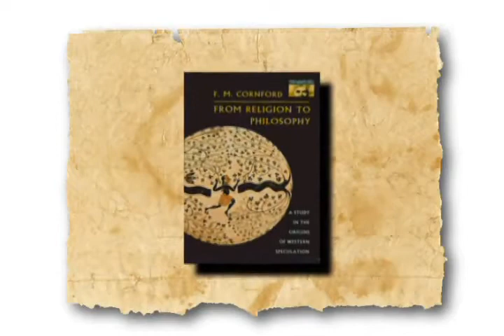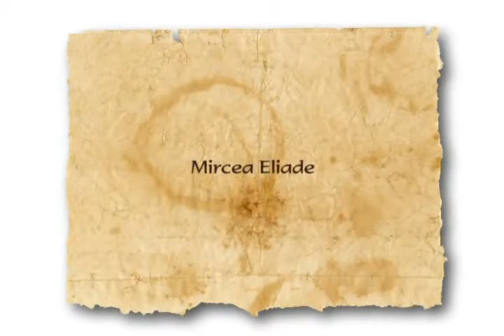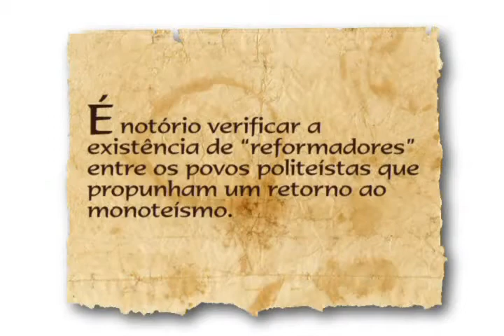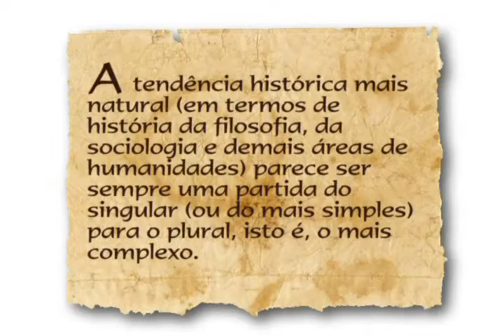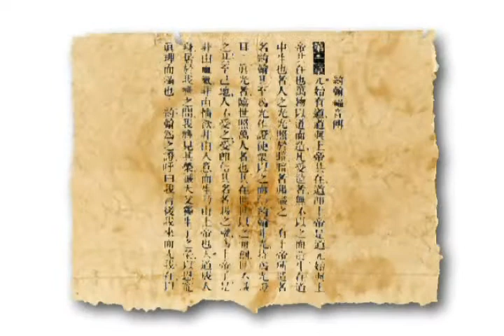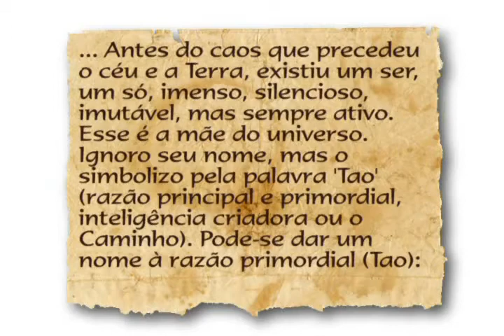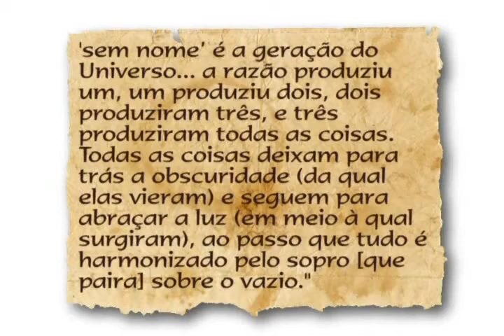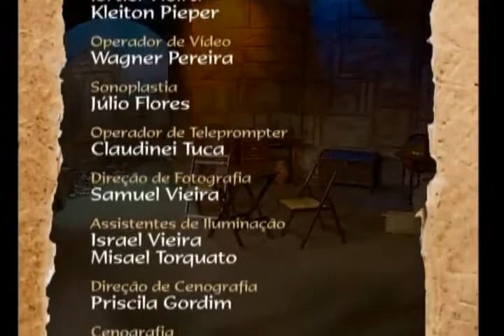Tradição Adâmica (Prog. Evidências)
Pós-doutorado pela Andrews University, nos Estados Unidos, o arqueólogo Dr. Rodrigo Silva produziu mais de cem programas "Evidências". O quadro que apresenta a veracidade histórica da Bíblia que sem sombra de dúvida, é o livro mais famoso da humanidade. Sejam, simpatizantes, crentes ou céticos, todos têm interesse em conhecer as histórias que ela contém. Ainda que seja para ser questionada, a Bíblia tem atraído a atenção até mesmo de críticos que pretendem combater seus ensinamentos e sua historicidade.
Rodrigo Silva fez estudos pós doutorais em arqueologia bíblica pela Andrews University (EUA) e participou de escavações em Israel, Espanha, Sudão e Jordânia. Atualmente, leciona no curso de teologia e é curador adjunto do Museu de Arqueologia Bíblica Paulo Bork, ambos sediados no Unasp, Centro Universitário Adventista de São Paulo. É, também, o autor dos livros " Eles Criam em Deus", "A Arqueologia e Jesus" e "Escavando a Verdade".